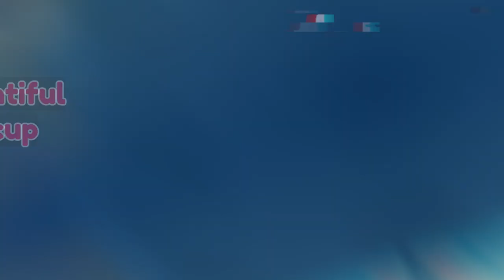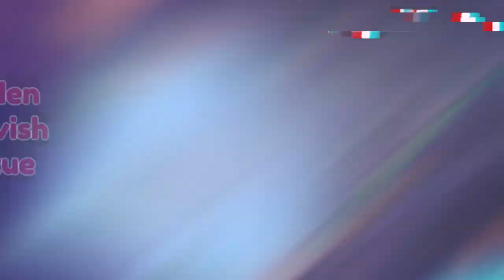How To Find Every Treasure Pod in Ember Valley - Slime Rancher 2 (0.4.1)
❤️Welcome to my simple walkthrough to unlock all the treasure pods in Slime Rancher 2 Ember Valley (patch 0.4.1). I hope you enjoy this guide.

🎮About Slime Rancher 2:
Slime Rancher 2 is the sequel to the popular life simulation game, Slime Rancher, where players explore, collect, and manage adorable slimes in a whimsical world. The sequel introduces new slimes, locations, and gameplay mechanics, offering a fresh experience for fans of the original game.

✨Chapters
0:08 Storage Cell
0:47 Vac Tank
2:12 Jetpack Drive
4:09 Heart Cell
4:26 Blue Warp Depot
5:07 Sureshot Module
6:05 Grey Warp Depot
6:32 Strange Diamonds & Ember Valley Portal
7:25 Bountiful Teacup
7:55 Conservatory Lamp
8:15 Happy Statue
9:10 Stalagmite
10:11 Accelerator
10:52 Meat Slime Bait
11:33 Wind Chimes
12:42 Wheelbarrow
13:24 Stony Egg Lamp
13:48 Dash Pad
14:08 Amber Cypress Cluster
14:33 Golden Angler Statue
15:06 Tall Amber Cypress
15:40 Round Bumper
16:06 Pink Striped Lamp
16:46 Fruit Slime Bait
17:23 Medium Palm
17:44 Tall Magma Clump
18:09 Golden Dervish Statue
18:51 Magma Pool
19:24 Potted Plants
19:57 Display Case
20:25 Golden Chicken Statue
21:23 Carousel